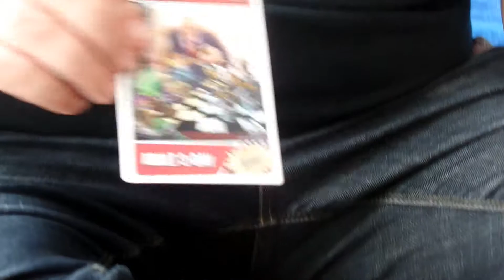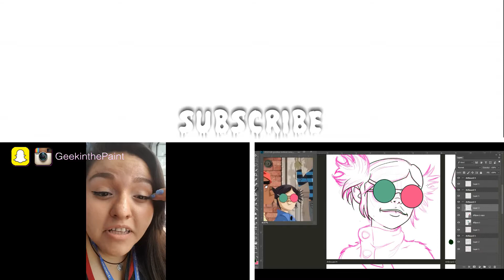Comicpalooza Vlog 2017 + UNBOXING | GeekinthePaint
Yesss, I am a finally posting my Comicpalooza vlog... two weeks later. But better late than never.

So how have you all been? It's been a little over a month since I've last posted a video for you guys. So fill me in on the cool things I've missed! Really.

I will be posting speed drawings/paintings again. So let me know what you all want to see me make on this channel :)